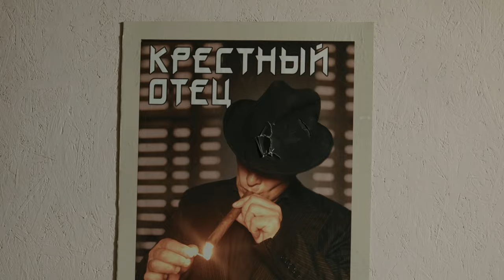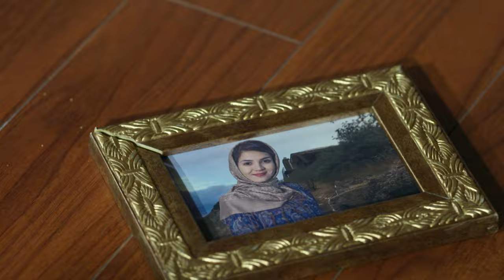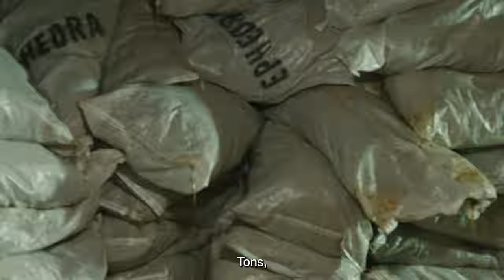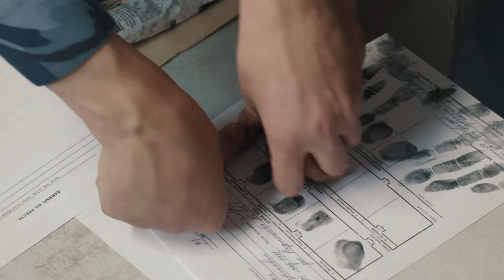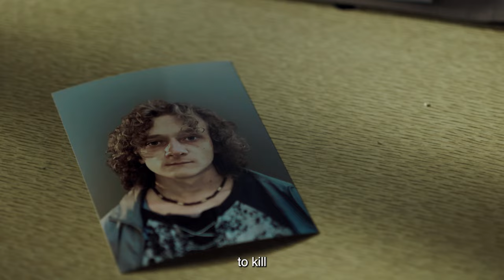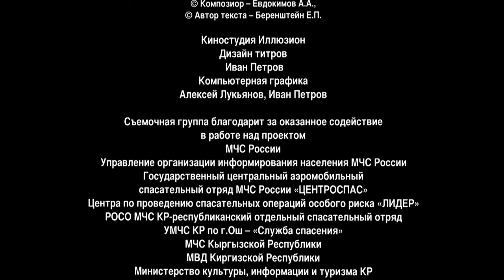FORGIVABLE UNFORGIVABLE. Episode 6. Russian Series. Melodrama. English Subtitles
FORGIVABLE UNFORGIVABLE. Melodrama

Year: 2016
Country Russia
Director: Nikolay Borts
Writers: Vladislava Amangeldyeva, Valentin Spiridonov
Cinematographer: Viktor Makarov (III)
Composer: Vyacheslav Odakhovsky
Artist: Olga Zelenova
Producers: Olga Maneeva (general), Marina Yakovleva (III) (executive), Elena Metlikina, Ilya Makarov
Casting director: Svetlana Sukhomlina
Actors: Adelina Gizatullina, Alexey Morozov, Yuri Baturin, Farhad Makhmudov, Tatyana Tashkova, Nadezhda Bakhtina, Yulia Piven, Ramil Sabitov, Yulia Pozhidaeva, Sergey Tezov, Pavel Fartukov, Ivan Agapov, Dmitry Gusev, Ernis Sultanov, Atay Omurbekov, Ruslan Khabibullov, Yulia Shifershtein, Philip Bazhin, Natalia Prosvetova, Valery Pankov, Mikhail Feditsky, Dmitry Kalyazin, Denis Kazandaikin, Alexander Zhurman, Alexander Borovikov, Vladimir Badov, Mikhail Asafov, Elvira Kekeyeva, Sergey Morin, Asan Amanov, Yuri Skulyabin
Production: Phoenix-Film
Premiere: April 6, 2020 (Phoenix Plus Cinema)
Episodes: 8
Genre: melodrama

The talented surgeon Igor Kalinin is sure that he has won this life. He has everything: success, recognition, a loving wife. But he doesn’t even suspect that all this could collapse in one moment... His wife dies tragically. Igor understands how difficult their apparently prosperous relationship was. He is tormented by a feeling of guilt, and in order to atone for it, Igor needs to go a long way and rethink his life...